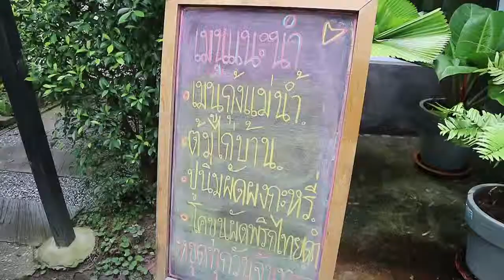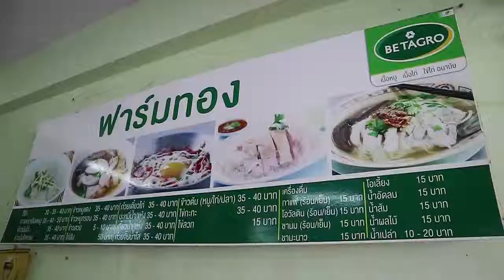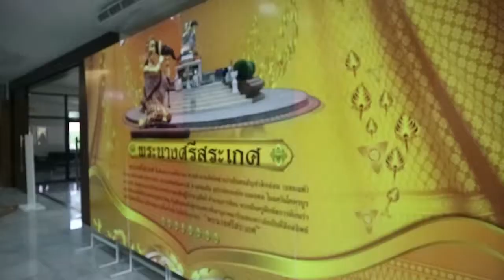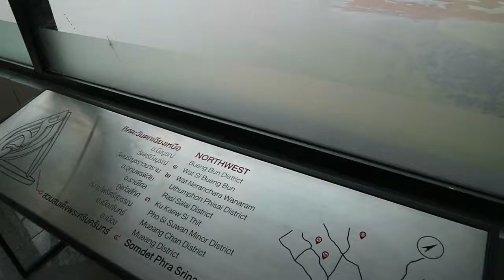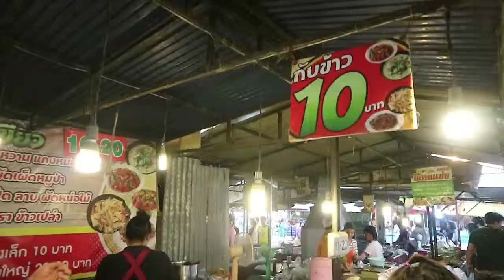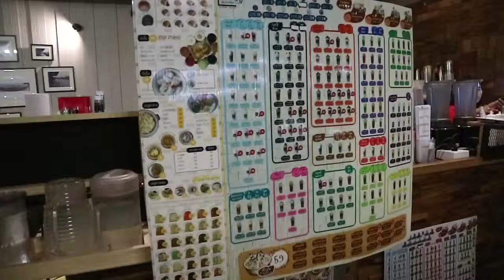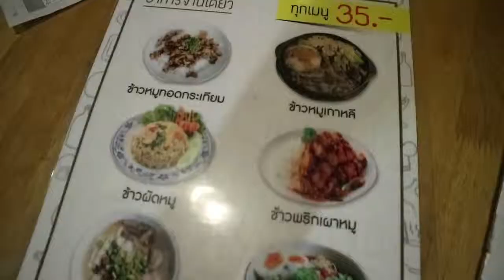ศรีสะเกษ กินเที่ยวใน1วัน ร้านฟาร์มทอง, ส้มตำปลาเป้า, ตลาดโต้รุ่ง, ร้านมุมมิลค์หน้าสถานีรถไฟ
ครั้งนี้ผมได้ไปเที่ยวศรีสะเกษเป็นครั้งแรก ได้เที่ยววันเดียวเต็มๆแบบไม่ได้ดูข้อมูลล่วงหน้า มีรีวิวที่พักนิดหน่อยสำหรับ "ยู สีเกด" และนอกจากกินๆๆแล้วก็เลยได้เที่ยวแค่หอคอยศรีลำดวนเท่านั้น เพราะฉะนั้นคลิปนี้เราตามไปกินของอร่อยๆกันดีกว่าครับ
- ร้านฟาร์มทอง อาหารเช้าอร่อยๆสบายๆ
- ตลาดโต้รุ่งหน้าสถานีรถไฟ อาหารมากมายหลายหลาก
- ร้านปลาเป้าส้มตำ ชื่อดังประจำเมืองศรีสะเกษ
- ร้านเครื่องดื่ม "มุมมิลค์" ชิวๆสบายๆ
ขอให้มีความสุขในการรับชมครับ